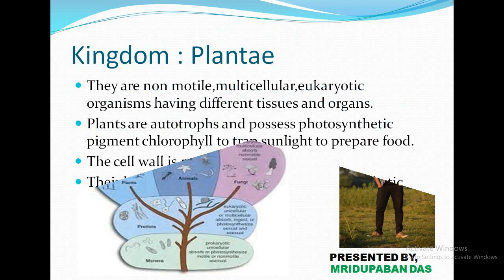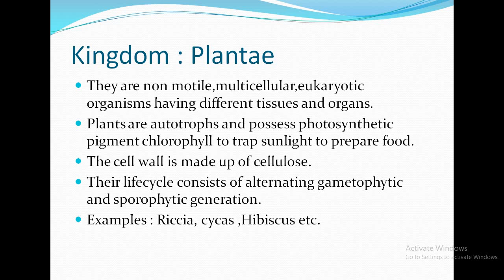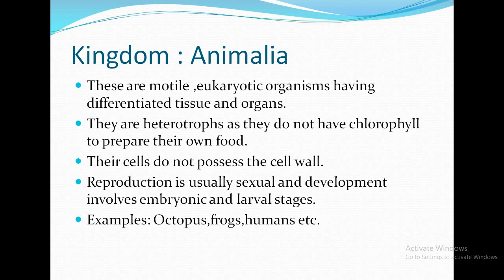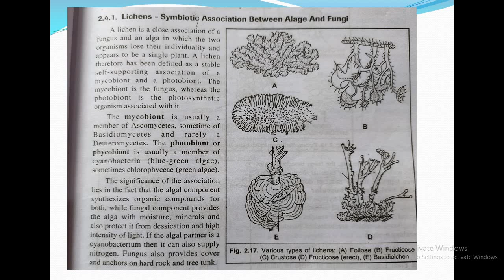lecture 9 | Biological classification | BIOLOGY(Botany) | NCERT